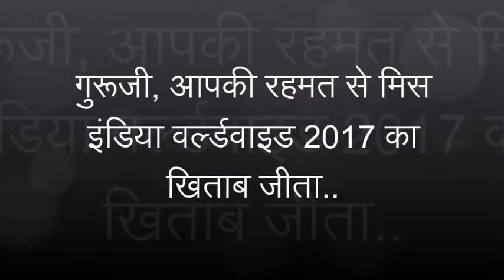Q.171 आपकी रहमत से मिस इंडिया वर्ल्ड वाइड 2017 का ख़िताब जीता Graced By Saint Gurmeet Ram Rahim Singh